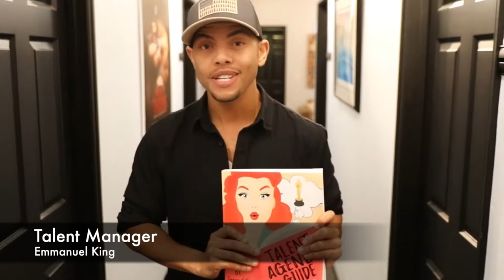Talent Agency Guide